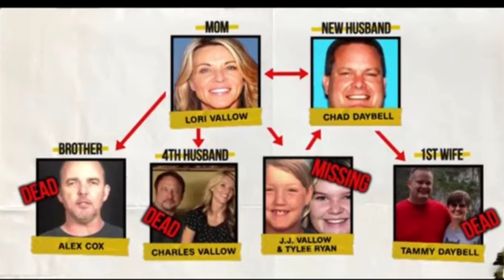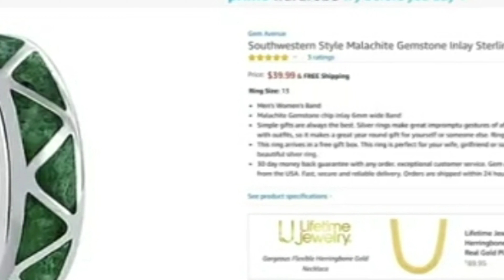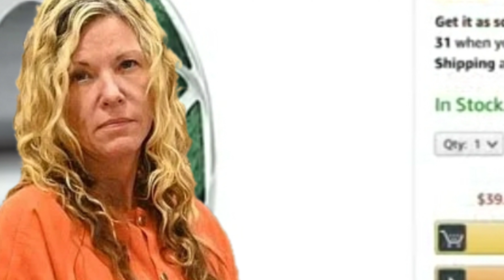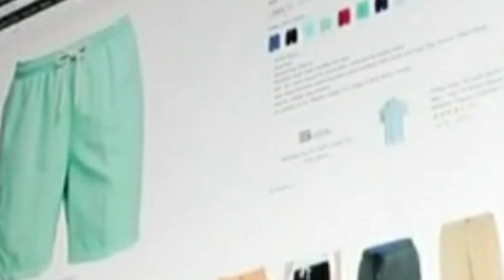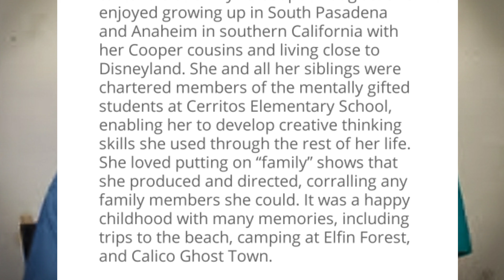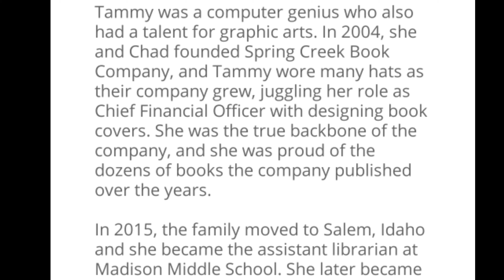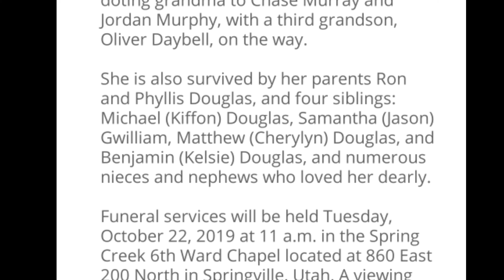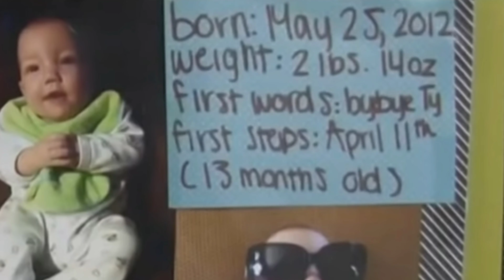Part: 8:Lori Vallow: Then and Now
What happened to Tammy, and what clues do police have?

This shares details that raise red flags in this crazy case